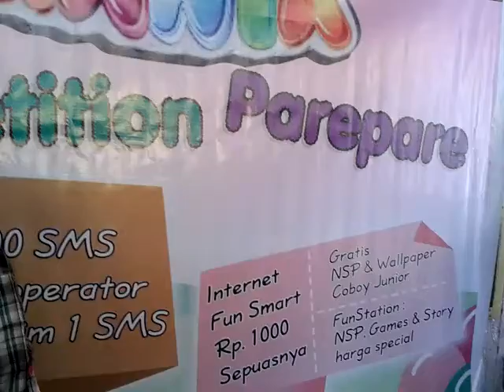0276 KartuAS Fun Story Competition AKU & HPKU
MUHAMMAD RIZKY SDN 19 PAREPARE